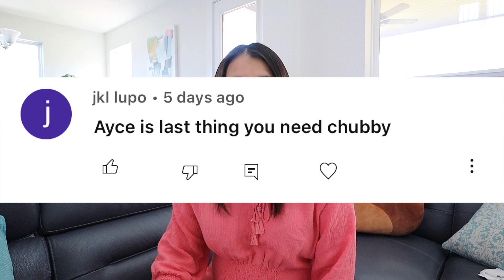怀孕是什么感觉？我的孕期症状！胖了多少斤？怀孕身体心理变化？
今天的视频给大家分享我的怀孕症状和孕期感受！怀孕是什么感觉？孕期涨了多少斤？